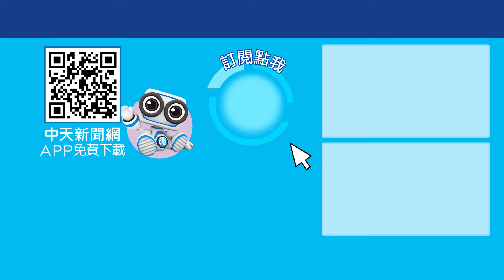川普再度入主白宮! 台灣還能打"美國牌"? 蕭旭岑直言:賴政府失控焦慮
2024美國總統選舉結果揭曉，前總統川普再度入主白宮，未來美中台三方發展又被再次搬上檯面，面對川普近期多次對台灣放話收保護費等等，賴清德政府準備好了嗎？立委王鴻薇擔心繼續當小媳婦！川普擊敗賀錦麗會有什麼變化？馬英九邀請中國桌球球王馬龍來台，陸委會會批准？完整精彩內容，鎖定周一至周五晚六點，中天二台《今晚聊點有用的》。

還有 DISCORD 也歡迎一起聊天!! :   / discord